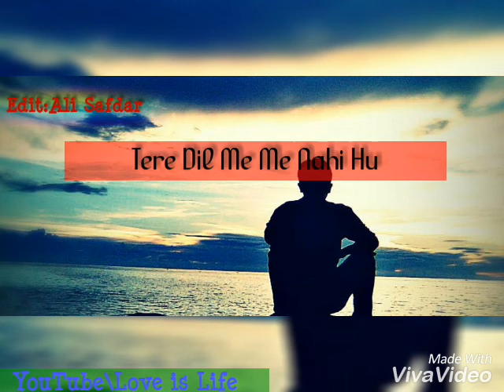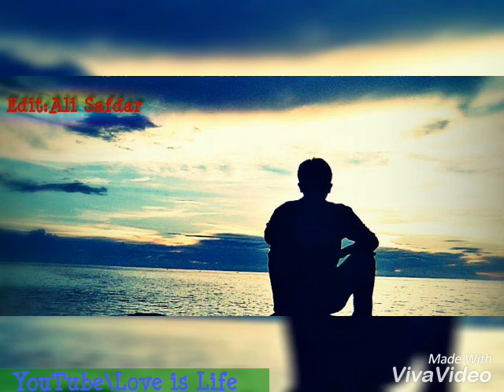Teri Rah Me Rulgai | WhatsApp Status